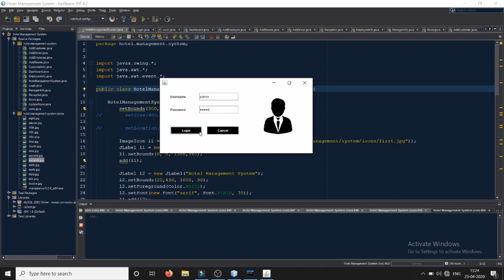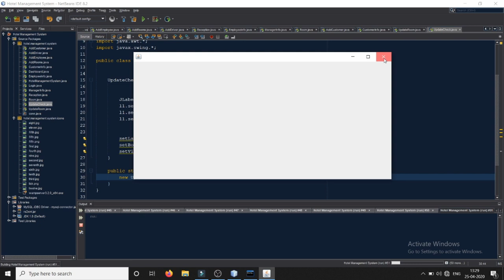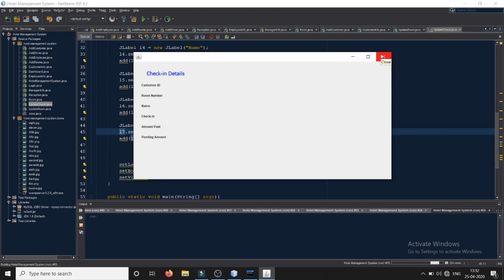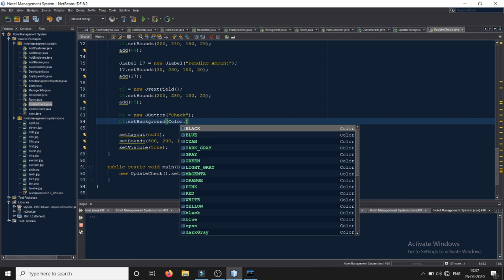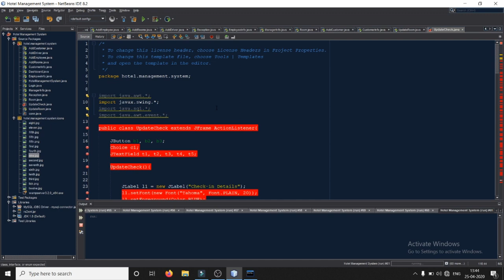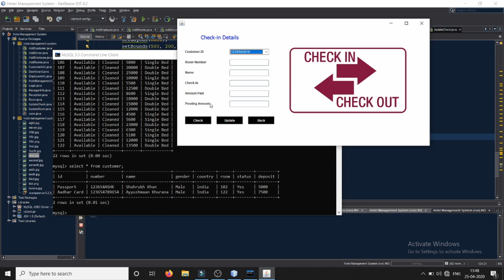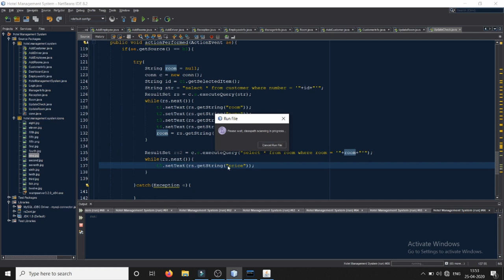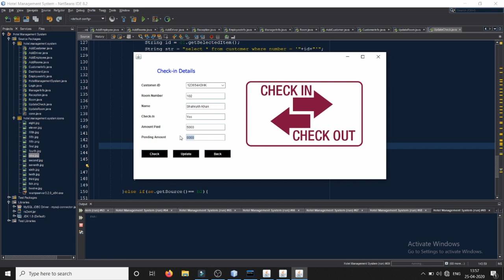14. Check-in Status - Hotel Management System | Java Project | Netbeans & MySQL | VIEH Group